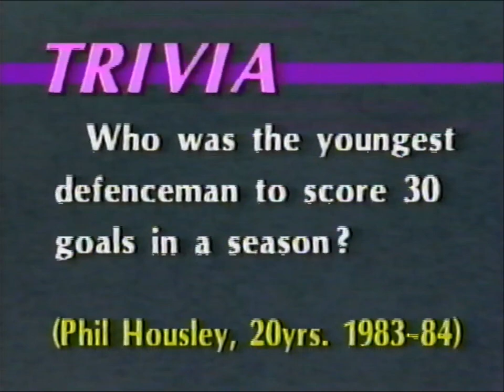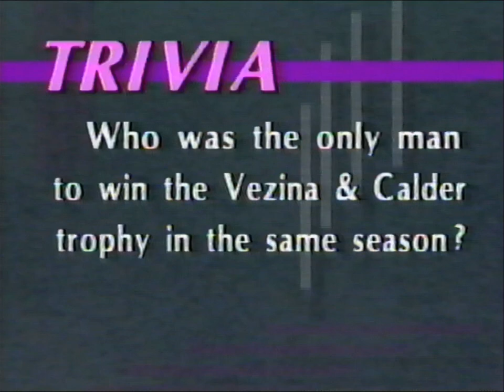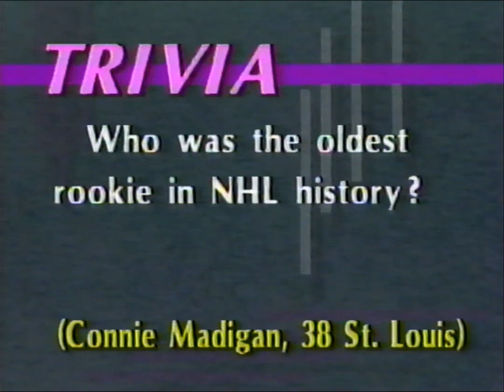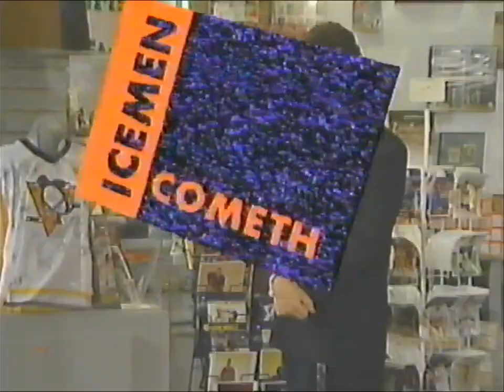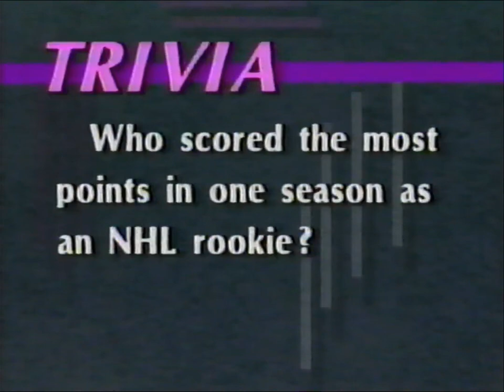Hockey's Rock n Roll Fights (1991)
Get Ready for Hockey's Rock n Roll Fights, punishing hits and amazing plays! Your very own video box seat for all the crashing, smashing and on-the-ice bashing as your favorite hockey stars play the game like never before!

Wayne Gretzky, Brett Hull, Wendel Clark, Bobby Orr, Cam Neely, Ron Hextall.

Marbone Home Video